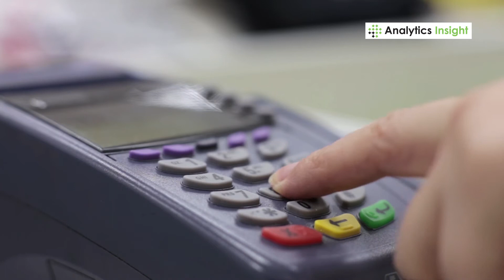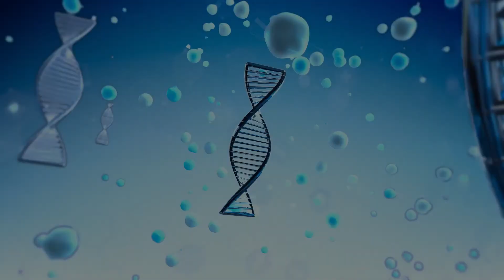How RPA Can Make A Difference To The Healthcare Industry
The healthcare industry is always under tremendous pressure, now more than ever. During these dire times, RPA or robotic process automation can benefit this industry and in return our society. Here’s every way RPA can improve the healthcare industry.